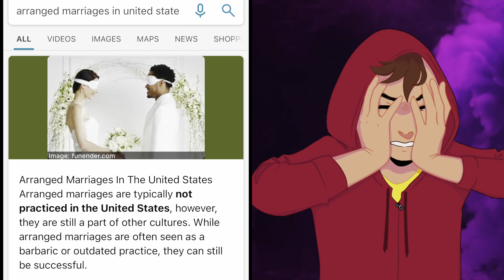Why Disney+’s Willow Series Sucks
Willow, the Disney+ original series, is a woke trainwreck. Find out why Willow sucks in this “review” or “reaction” or whatever the YouTube algorithm prefers this week.